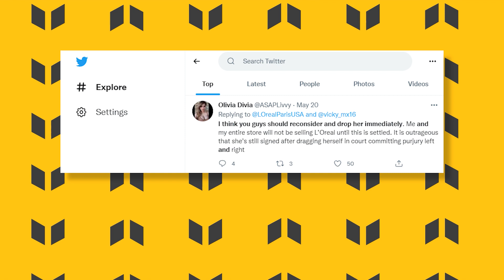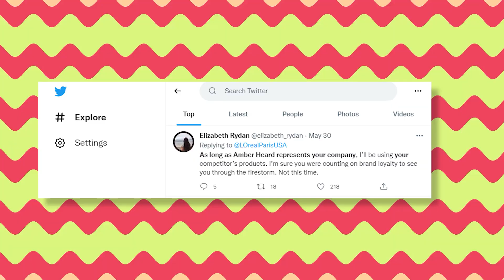L'Oréal Faces Devastating BACKLASH After Sticking With Amber Heard!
L'Oréal Faces HUGE Backlash After Sticking With Amber Heard
Johnny Depp and Amber Heard's defamation lawsuit has become one of the most high-profile celebrity lawsuit cases since the OJ Simpson trial.